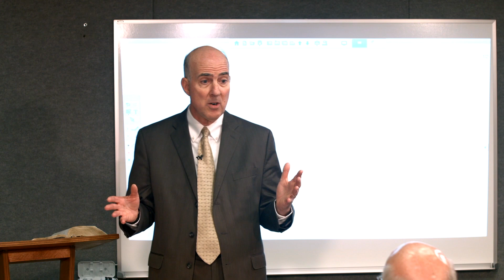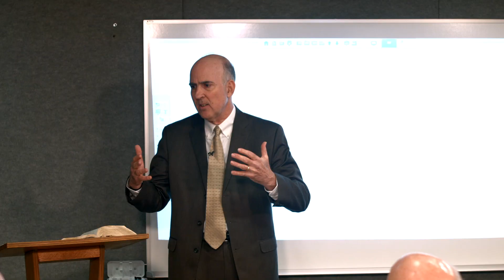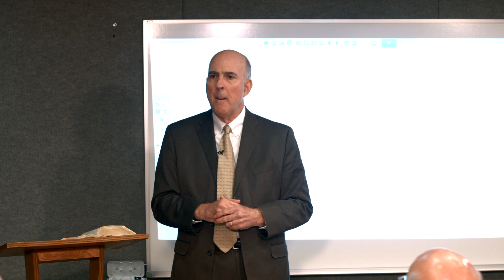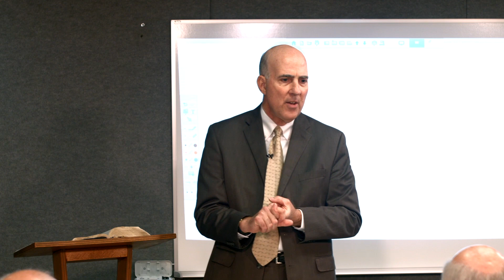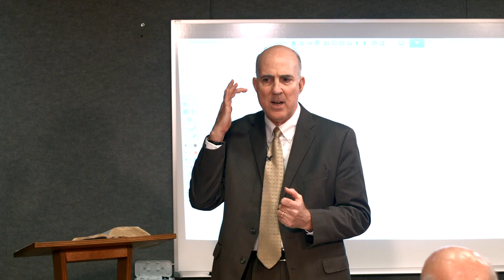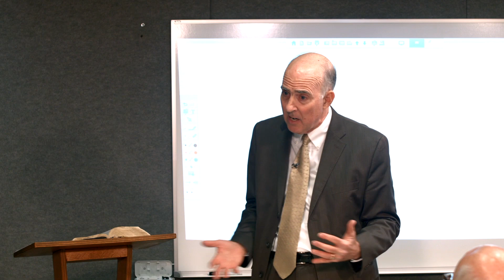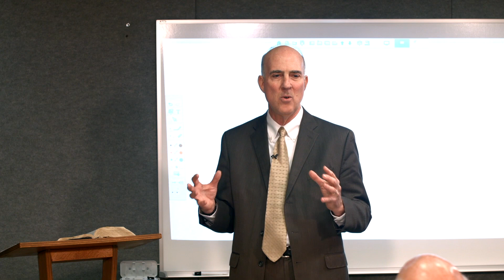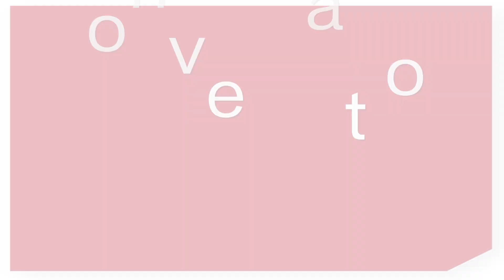Preach the Word, Module Three: Segment 1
This segment discusses the process of “thinking in thoughts” as an effective way to communicate effectively through preaching. This is discussed in light of the role of the Holy Spirit as the one who works through the Word. Examples from Scripture and Luther highlight the role of preachers in the task, thus pointing to the importance of preaching well.